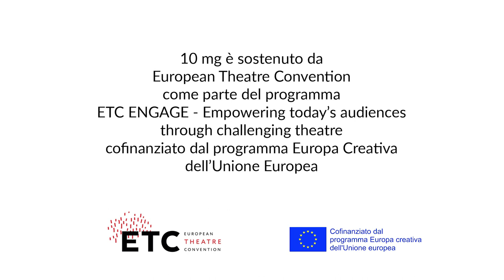Chimica sentimentale / trailer #1